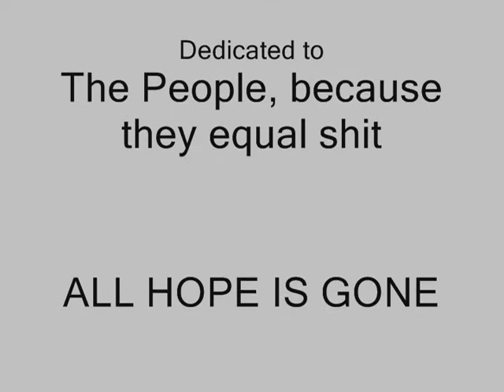ALL HOPE IS GONE by SLIPKNOT on SPEED 28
So as my first video for a band i have already done a video of i figured it might as well be the greatest band ever formed!
ENJOY FUCKERS!